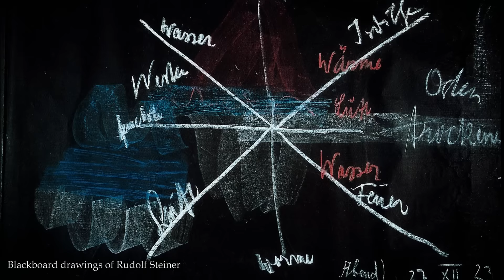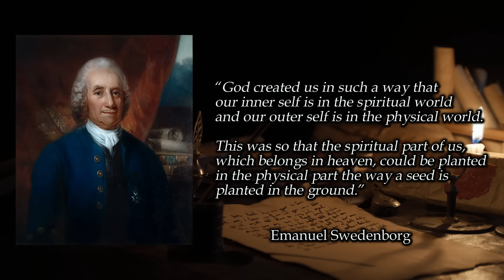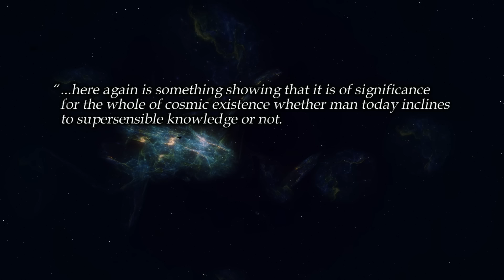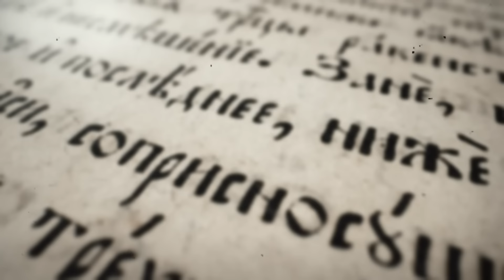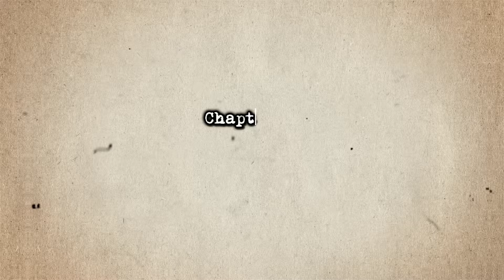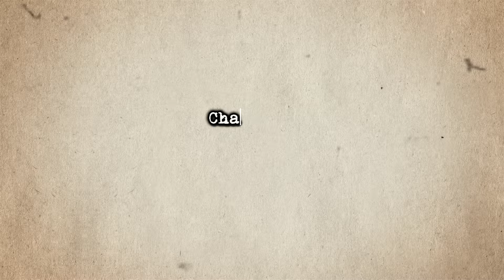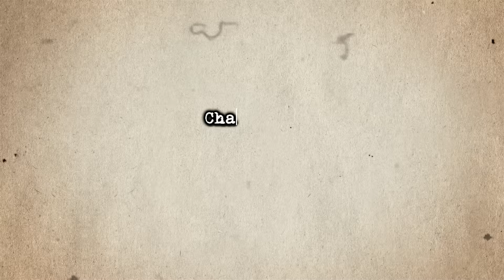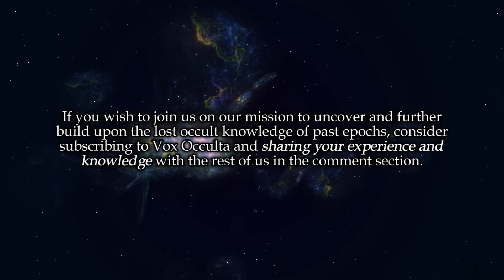How To Develop Clairvoyance And Enter The Higher Worlds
To truly comprehend the nature of the higher worlds, one must first understand the concept of clairvoyance, the ability to perceive beyond the boundaries of ordinary senses.

This higher sight is not mere imagination or delusion, but an expanded state of consciousness that reveals deeper layers of reality. So what exactly are these "higher worlds" or spiritual realms that clairvoyance unveils?

The pioneering work of Rudolf Steiner, the Austrian philosopher and seer, mapped these territories of higher worlds with uncommon clarity and vision.

Through developing his clairvoyant abilities, Steiner experienced first-hand the subtle planes that coexist with our dense material existence, planes pulsing with life, intelligence, and evolutionary purpose.
🎶 Music used in the video:

1. CO.AG - In the heart of the ancient city
2. CO.AG - The Coliseum
3. CO.AG - Crystal Dream
4. CO.AG - Wonderful things
5. CO.AG - This fascinating world
6. Jo Wandrini - Beneath the church
7. Question Mark - Dream Cave
8. Decoherence' by Scott Buckley - released under CC-BY 4.0.
9. 'The Long Dark' by Scott Buckley - released under CC-BY 4.0.
🎓Sources:

- "How to Know Higher Worlds: A Modern Path of Initiation" by Rudolf Steiner
- "Theosophy: An Introduction to the Spiritual Processes in Human Life and in the Cosmos" by Rudolf Steiner
- "Clairvoyance" by Charles W. Leadbeater
- "The History of Spiritualism" by Arthur Conan Doyle
- "Exploring the Fifth Dimension: Parallel Universes, Teleportation and Out of Body Travel" by Dr. Bruce Goldberg
⌛ Chapters:

0:00 Intro
02:25 Definition of the “Higher Worlds”
05:00 Rudolf Steiner’s personal experience of the Higher Worlds
07:57 Clairvoyance - The key to perceiving the Higher Worlds
12:22 A detailed journey through the higher realms
15:12 Differing viewpoints on the Higher Worlds
18:06 Why understanding the Higher Worlds matters